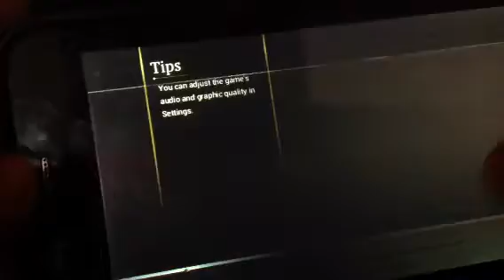Intro to a new game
This is a fun free game :-)